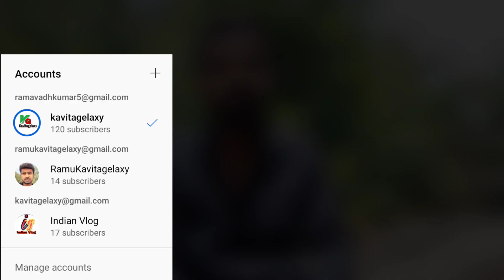youtube rpm kya hota hai | high rpm youtube channel | estimated revenue | RPM क्या है | indian vlog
rpm kya hota hai
youtube rpm
youtube rpm kaise badhaye
youtube rpm kya hota hai
rpm kya hota hai youtube
how to increase youtube rpm
rpm
youtube channel rpm
how to increase rpm youtube adsense
how to increase youtube revenue
how to increase rpm in youtube
what is rpm on youtube
rpm in youtube
cpm kya hota hai
rpm kya hai
youtube rpm kya hai
what is rpm and cpm in youtube
youtube rpm explained